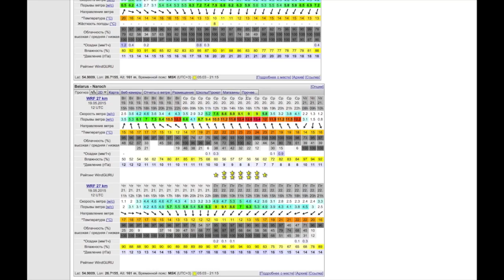Кайтовая нарезка 2